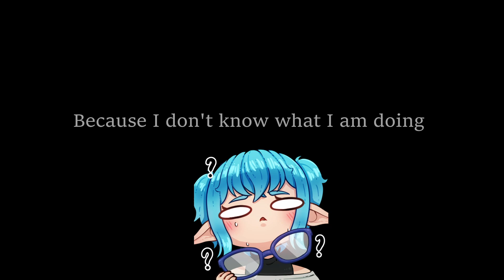Phasmophobia, vtuber and fwens | a horrible edit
Horrible edit from a stream where me and fwends had fun.

i have no schedule but when i do stream i stream at 13.00 cet.